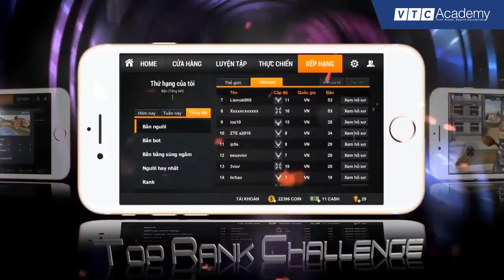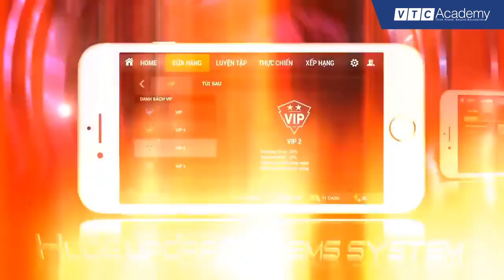Gang War Mafia - Sản phẩm học viên Lập trình game | VTC Academy